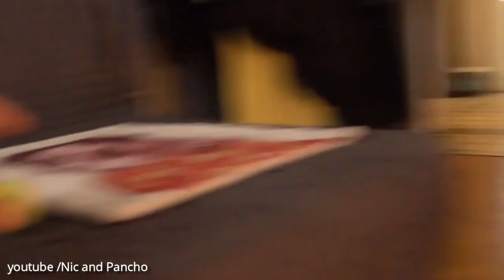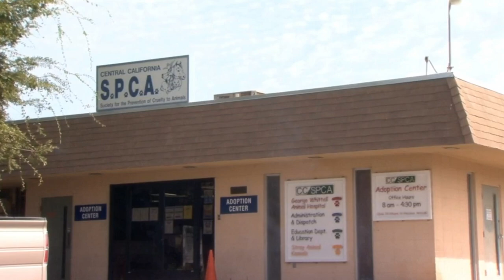Top 10 Smallest Puppies Breeds In The World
Hi In This Video We Will Discuss About Top 10 Smallest Dog Breeds in the world 2021. When it comes to small dog breeds, size may be one of the few characteristics they have in common! Some breeds tend to boast outgoing and bold personalities whereas others are laidback and enjoy independence. Coat types could range from short and straight hair to long, flowing locks or even tightly wound curls. You will meet little furry friends that can't wait to curl up on your lap while others are bursting with energy and always ready for the next game of fetch.
The right small dog for you depends on what you are looking for in personality, grooming commitment, and activity level. Here are ten of the best small dog breeds to consider.